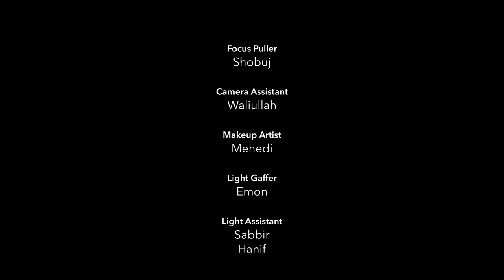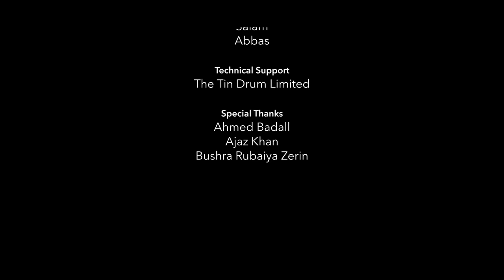Prathomik | Short Film | Fazlur Rahman Babu | Akhrai Studio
A struggling teacher falls victim to a system he is part of and contributed to while his future and the future of education system depends upon the question – who is at fault?

A Short Film by Akhrai Studio
Directed & Edited by- Moshfiqur Rahman Chandan
Story- Sudipta Biswas
Screenplay & Creative Direction- Jyotirmay Roy
Cast- Fazlur Rahman Babu, Kamruzaman Tapu, Hayatuzzaman Khan, Mahbub Masum
DOP- Khairul Shiplu
Sound Design- Piash Haque
Color Grading- Ashraful Alam
Chief Assistant Director- Hasib Ahamed Emon
Executive Producer- Mon Almazi
Art Director- Mortuza Rubel
Storyboard- Sheikh Nahid Hasan
Subtitle- Tanveer Rahman
Special Thanks to Ahmed Badall, Ajaz Khan, Bushra Rubaiya Zerin
Produced by- Jyotirmay Roy